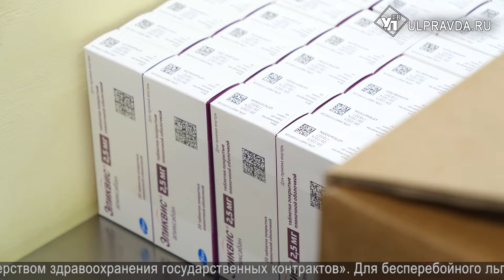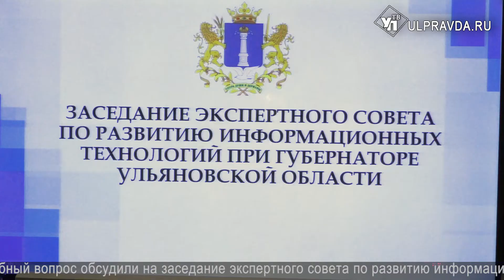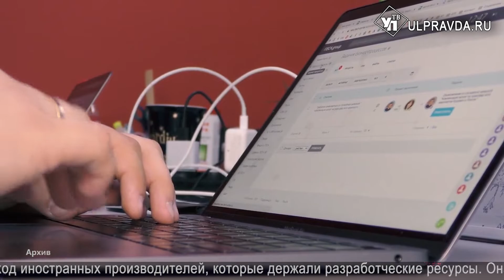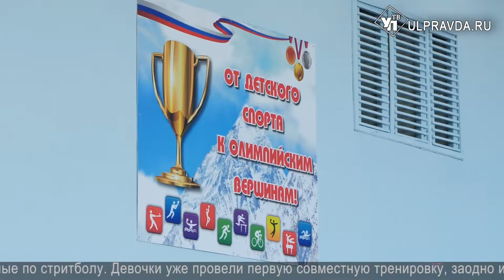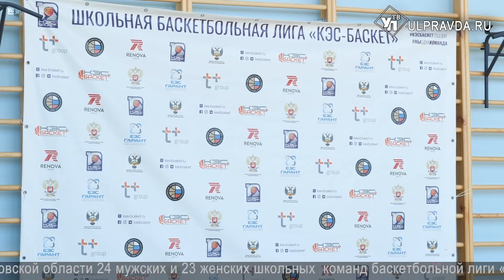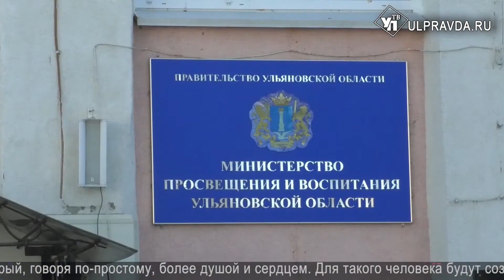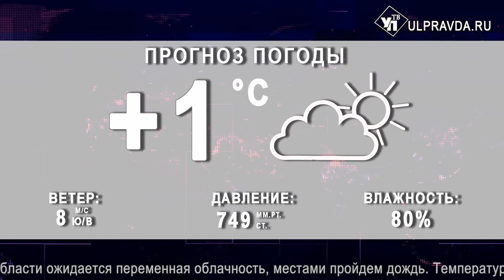Смотрим УлПравда ТВ. Приезд жителей Мариуполя, льготные лекарства, КЭС-БАСКЕТ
Что произошло в Ульяновске в среду, 30 марта.